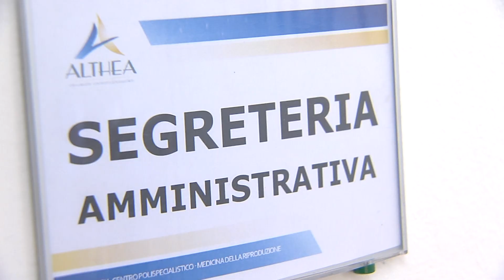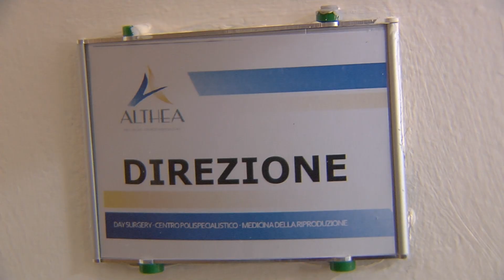STACCHI MOINTATI ALTHEA HD modificato